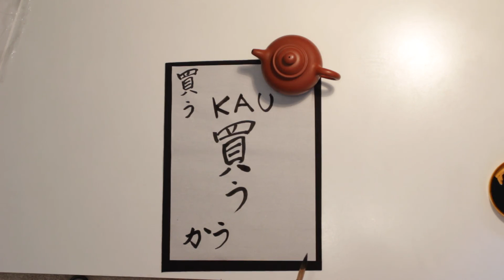How to write Buy in Japanese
Cody

Mbv Quique
Scott Miller
Nic Romanov
Nicholas Meigel
Zoot101
Jeremy
Stuart Ratliff
Alexander Lewis
Bryan Albrecht